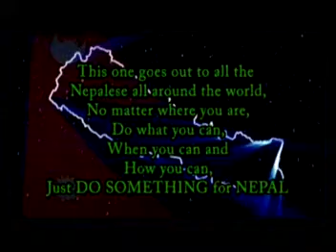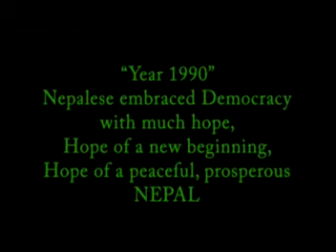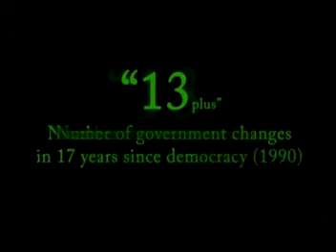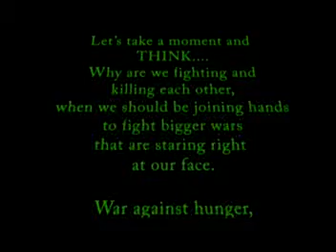Nephop - Save Nepal by Nurbu Sherpa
Save Nepal - Title song from Nurbu Sherpa's second album "Save Nepal"